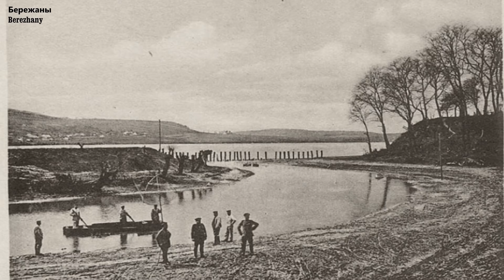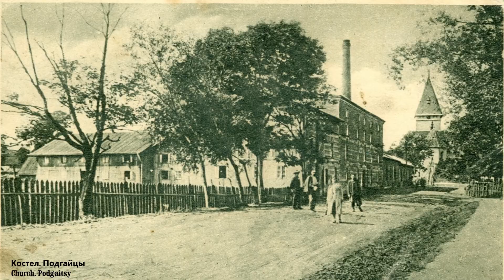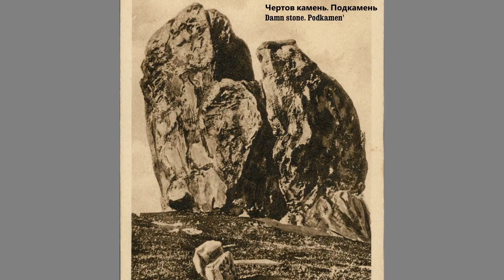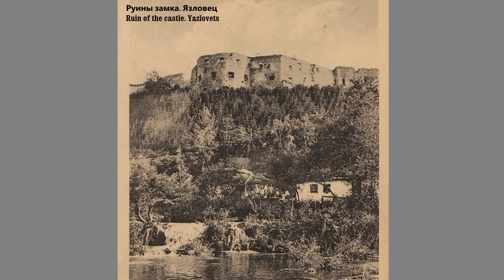Галичина (Galicien, Galicja, Галичина, Galicia) - 1930 - 1940 | История Украины, History of Ukraine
Невероятно красивые города и села Украинской Галичины, на старых фотографиях 30-х годов. В то время, Западная Украина находилась под управлением Польши, тем не менее, отчетливо виден украинский колорит. Старинные храмы, и разрушенные замки, навсегда остались на этих фотографиях. Важная часть истории Украины и Польши.

Incredibly beautiful cities and villages of Ukrainian Galicia, in old photographs of the 30s. At that time, Western Ukraine was under the control of Poland, however, the Ukrainian flavor is clearly visible. Ancient temples and ruined castles remain forever in these photographs. An important part of the history of Ukraine and Poland.

Неймовірно красиві міста і села Української Галичини, на старих фотографіях 30-х років. У той час, Західна Україна перебувала під управлінням Польщі, проте, виразно видно український колорит. Старовинні храми, і зруйновані замки, назавжди залишилися на цих фотографіях. Важлива частина історії України та Польщі.

Niezwykle piękne miasta i wsie ukraińskiej Galicji na starych fotografiach z lat 30. W tym czasie Zachodnia Ukraina znajdowała się pod kontrolą Polski, jednak ukraiński smak jest wyraźnie widoczny. Na tych fotografiach na zawsze pozostają starożytne świątynie i zrujnowane zamki. Ważna część historii Ukrainy i Polski.

Unglaublich schöne Städte und Dörfer im ukrainischen Galizien, auf alten Fotografien der 30er Jahre. Zu dieser Zeit wurde die Westukraine von Polen regiert, der ukrainische Geschmack ist jedoch deutlich sichtbar. Antike Tempel und Burgruinen sind auf diesen Fotografien für immer erhalten. Ein wichtiger Teil der Geschichte der Ukraine und Polens.